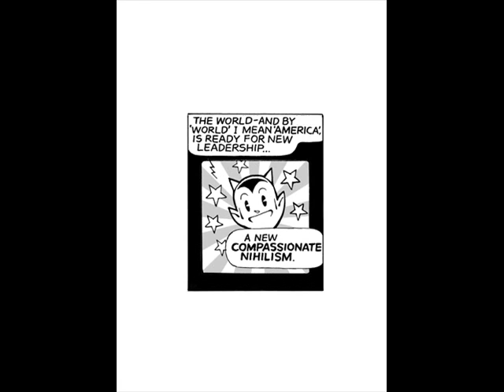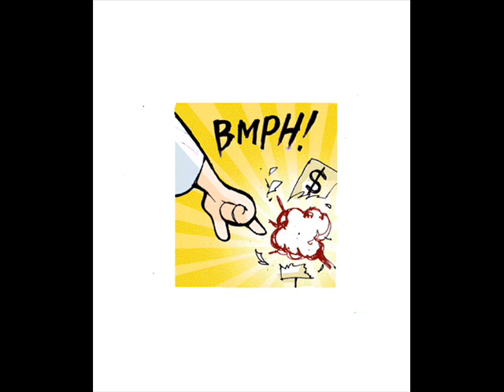Sinfest's Prince of Darkness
The loveable Satan!